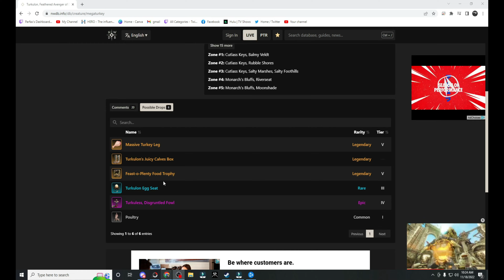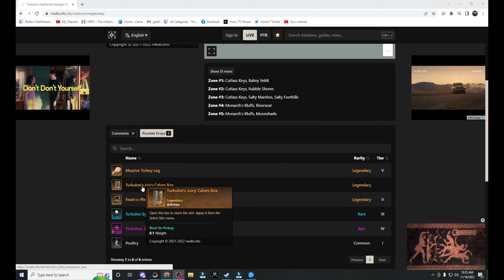Make Sure To Get This Before It's Too Late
Get these items while the event is going on. Don't miss out or you will be sorry.